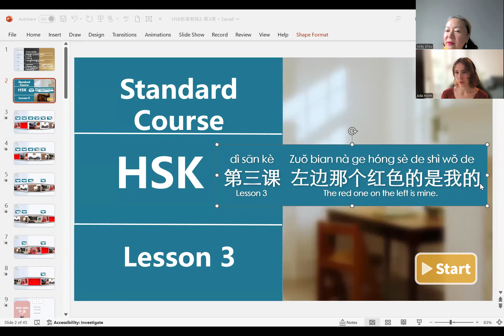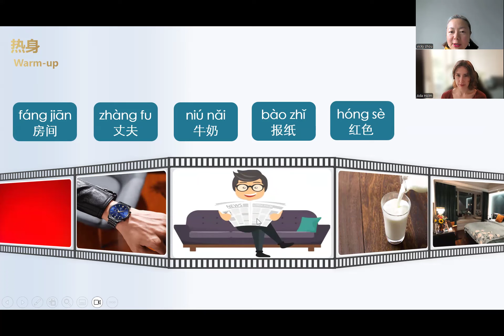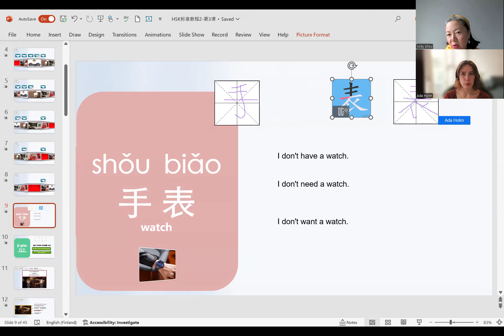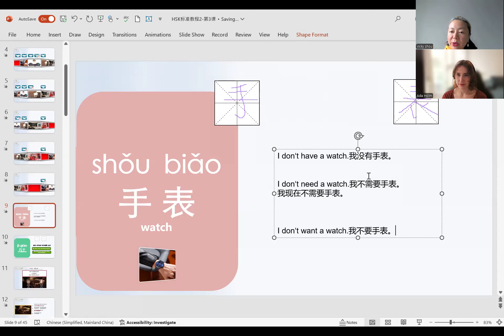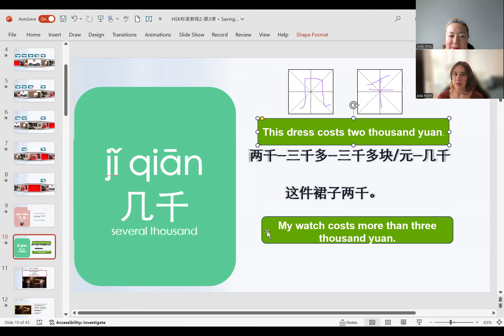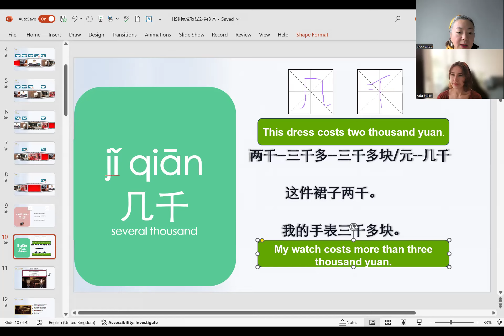HSK2 Lesson3 (1) 左边那个红色的是我的 The red on the left is mine. Text 1 new words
This is the 1st part of Lesson 3,  HSK 2 Standard Course for mandarin study. We review once a week HSK Standard text book 2 here  , therefore the speed is faster than normal. Welcome to study with us together:).
HSK2 Lesson 2 (1) 左边那个红色的是我的 The red on the left is mine. Text 1 new words

左边 (zuǒ biān) - Left side
红色 (hóng sè) - Red (color)
那个 (nà ge) - That one
是 (shì) - Is, to be
我的 (wǒ de) - Mine, my

Text 1
手表 (shǒu biǎo) - Watch
块 (kuài) - Measure word for watches/pieces; also used for currency
不是 (bù shì) - Is not
爸爸 (bàba) - Dad
多少钱 (duōshǎo qián) - How much money
买 (mǎi) - To buy
三千多 (sān qiān duō) - More than three thousand

If you want to check HSK 3 courses, here you go.